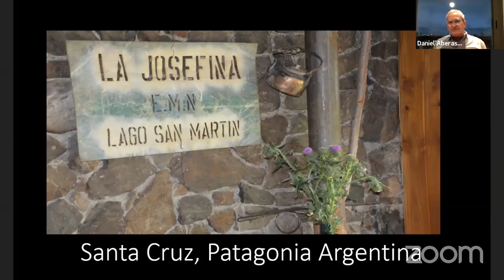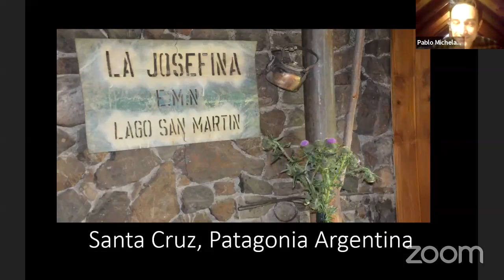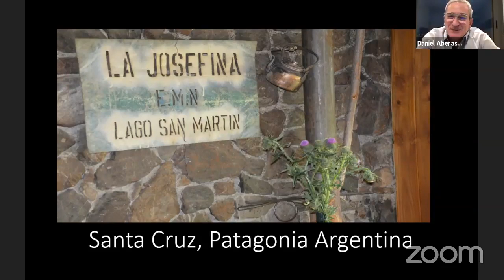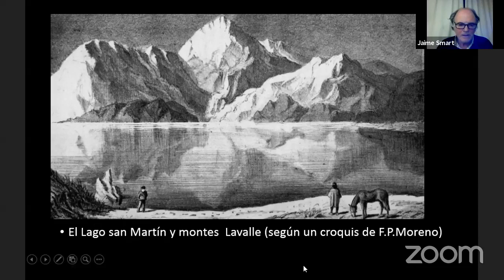Turismo Rural - Estancia La Josefina (parte 1)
La Estancia La Josefina se encuentra en un brazo del Lago San Martin en un enclave paradisíaco de la provincia de Santa Cruz. La única forma de llegar hasta allí es con embarcación, caminando o a caballo que lo vuelve una aventura desde el inicio de la visita. El dueño de la estancia Daniel Aberastain, el encargado de operaciones Jaime Smart y el guía Pablo Michelangelo nos llevan a descubrir este mágico lugar.
Acompañenos en este ciclo que se ha visto en vivo dentro del sitio